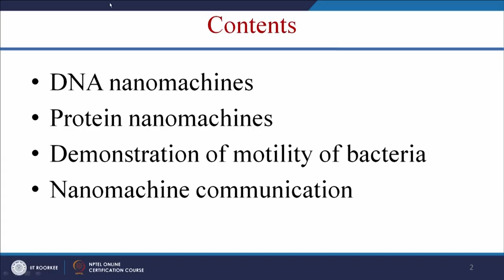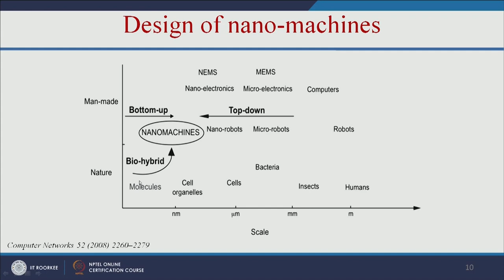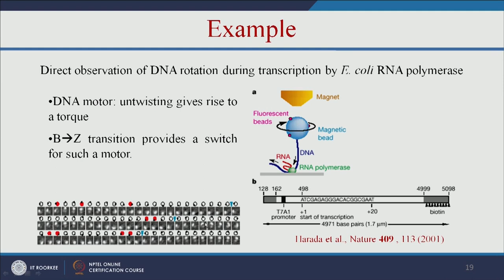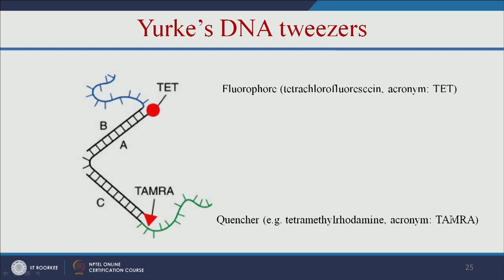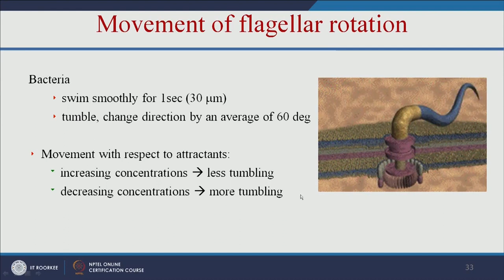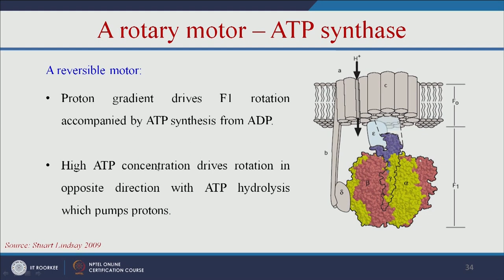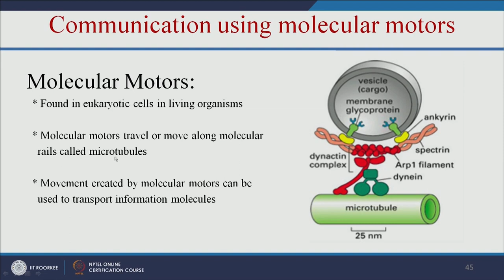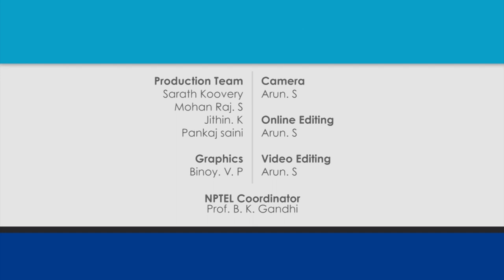Bio-Nanomachines swayamprabha CH31SP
Course Name : Biomedical Nanotechnology